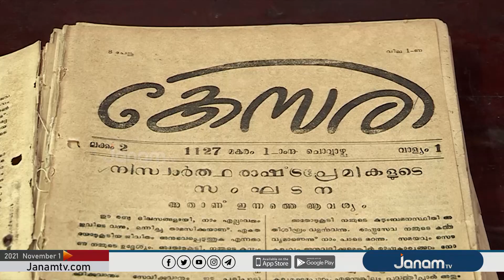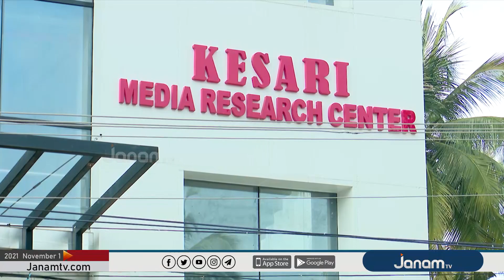കേസരി പ്രചാരമാസത്തിന് ഇന്ന് തുടക്കം